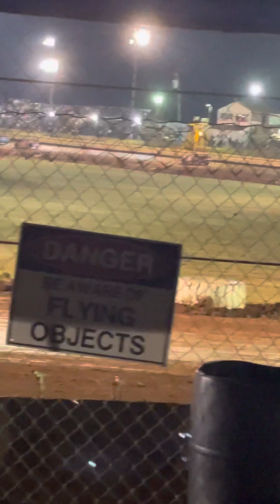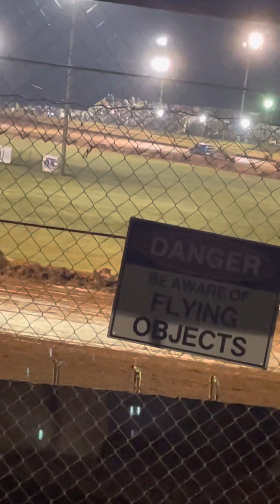Front Wheel Drive Feature Race at Modoc Speedway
The popping cars are at it again 😂😂😂😂😂😂😂😂😂😂😂😂😂😂😂😂😂😂😂.